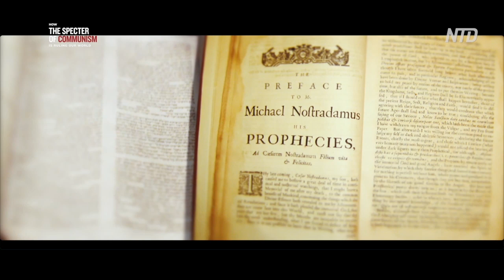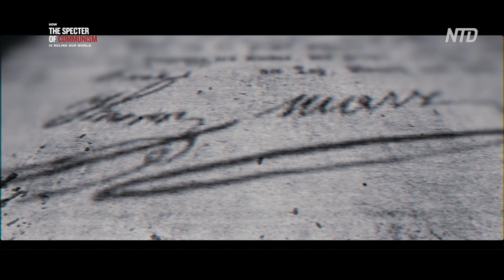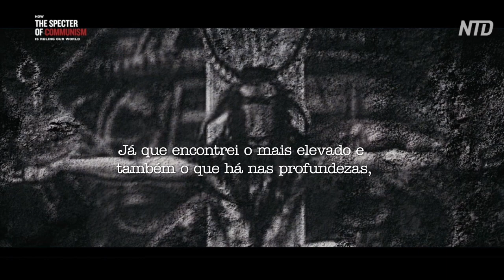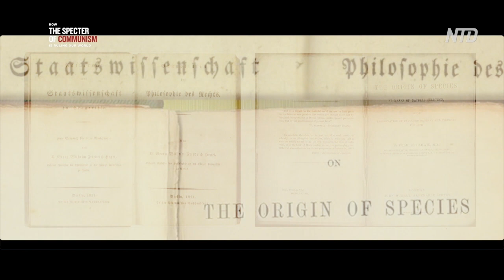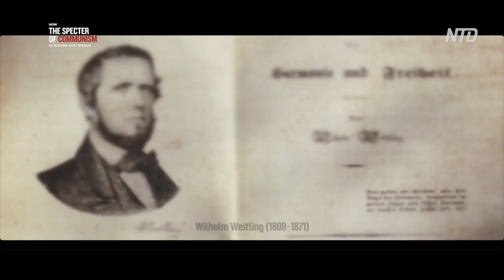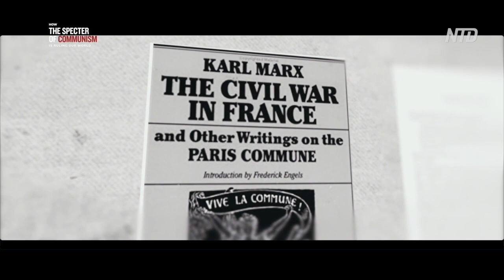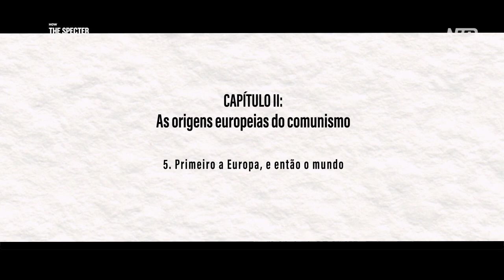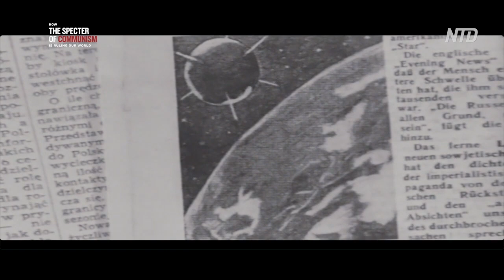Série Especial Ep.2: As Origens | Como o Espectro do Comunismo está Governando Nosso Mundo | NTD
Muitas das profecias feitas pelas religiões ortodoxas estão se concretizando, assim como as previsões feitas por Nostradamus e as transmitidas por diversas culturas, como a do Peru e a da Coreia. Alguns textos proféticos foram surpreendentemente precisos em relação a acontecimentos da história chinesa, desde a dinastia Han até a dinastia Ming.

Essas profecias nos revelam a importante verdade de que a história não é um processo por meio do qual os fatos acontecem por mera casualidade, mas um drama no qual uma sequência de grandes eventos já foi preestabelecida. No final dos tempos, que também pode ser o prenúncio de um novo ciclo histórico, todas as religiões do mundo estão aguardando o mesmo evento: a chegada do Criador no reino humano.

Todo drama tem um clímax. Embora o diabo tenha feito os seus planos para destruir a humanidade, o Todo-Poderoso Criador tem os seus meios de despertar as pessoas, ajudá-las a escaparem do cativeiro do diabo e oferecer-lhes a salvação. Hoje, no período final que precede a aparição do Criador, trava-se a batalha final entre o bem e o mal.

Religiões ortodoxas do mundo inteiro predisseram que o mundo estaria repleto de demônios, abominações e coisas nefastas na época do retorno do Criador, porque a humanidade teria perdido seus limites morais. Este é exatamente o mundo de hoje.

O estado de degeneração que enfrentamos atualmente vem sendo produzido há muito tempo. Começou há centenas de anos, com a ascensão da sua principal força motriz: o ateísmo e o uso de artimanhas para enganar a humanidade. Foi Karl Marx quem criou uma ideologia que se valeu de todo tipo de artimanha, astúcia e falsidade, e foi Vladimir Lenin quem aplicou brutalmente a teoria na prática.

Marx, no entanto, não era ateu. Ele prestou culto ao diabo e se tornou o demônio cuja missão era impedir que o ser humano reconhecesse o seu Criador no fim dos tempos.